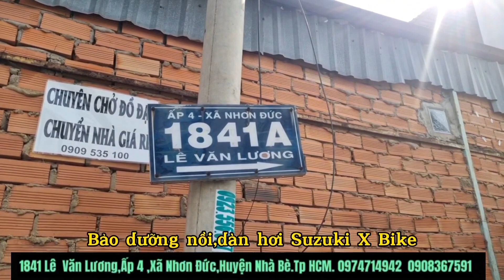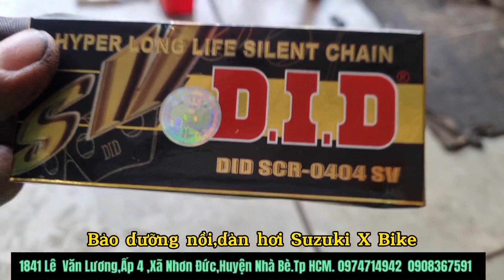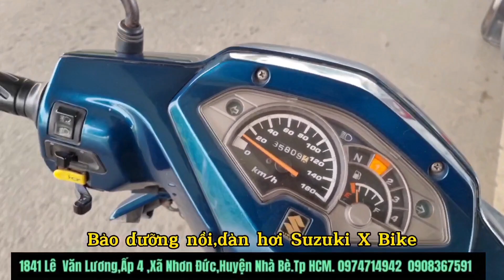Bảo dưỡng nồi,hơi Suzuki X Biker